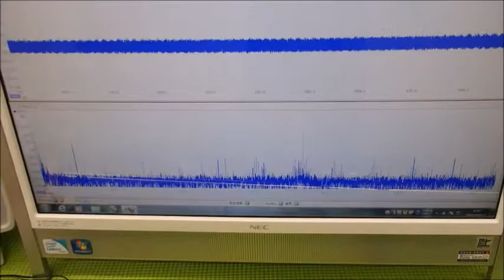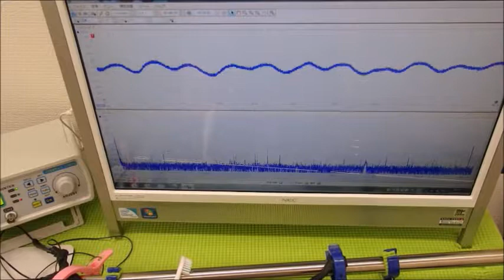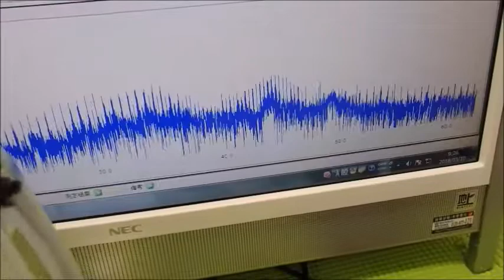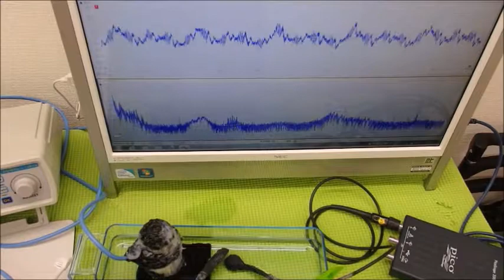音圧データの解析に基づいた、超音波のコントロール技術 ultrasonic-labo